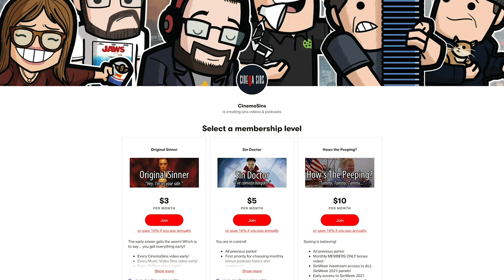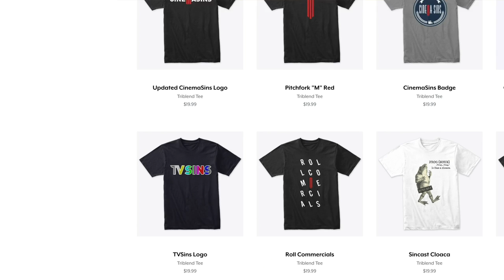Everything Wrong With Legend of the Guardians: The Owls of Ga'Hoole in 16 Minutes or Less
Before the Snyder Cut... there was Legend of the Guardians: the Owls of Ga'Hoole, an animated adventure that is pretty confusing but not terrible. Shoot... I don't review movies; I count sins. And I did that, so here we go.

Thursday: Space sins!